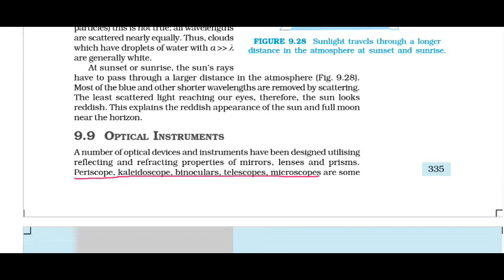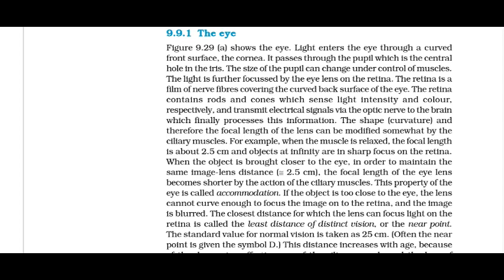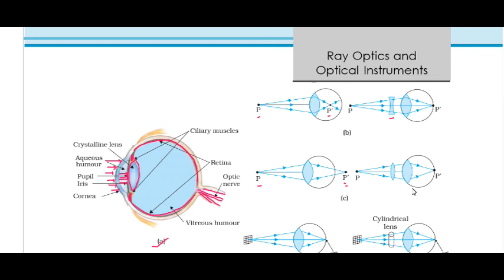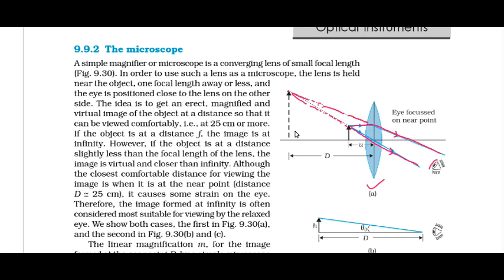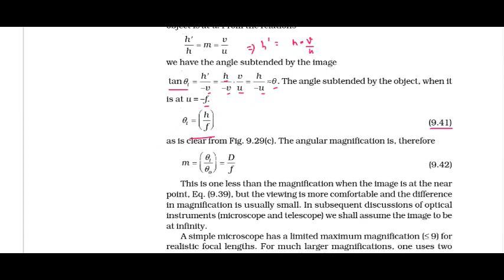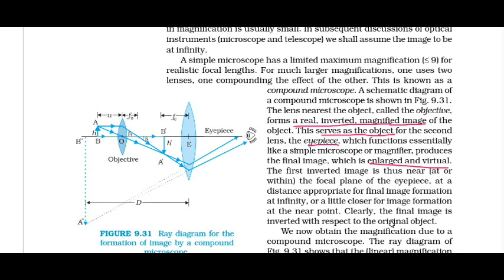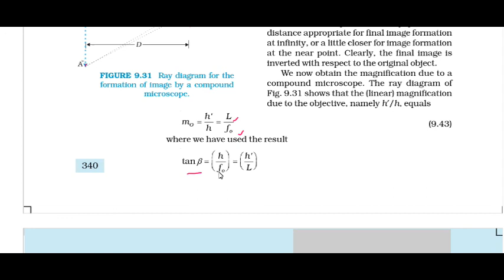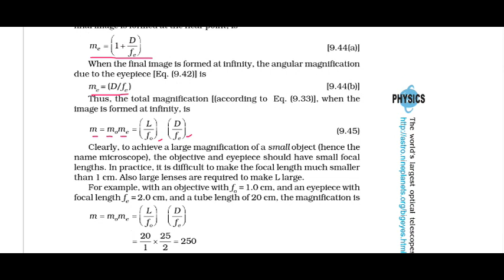class 12 physics ray optics and optical instruments in hindi | ncert chapter 9 in hindi - 6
ray optics and optical instruments class 12
ray optics and optical instruments class 12 in hindi
ray optics and optical instruments class 12 ncert
ray optics and optical instruments class 12 by experience tutor
ray optics and optical instruments in hindi
class 12 ray optics and optical instruments
class 12 physics chapter 9 ray optics and optical instruments
cbse class 12 physics ray optics and optical instruments
ray optics and optical instruments class 12 ncert solutions
class 12 physics chapter 9 ncert solution
class 12 physics chapter 9 solutions
class 12 physics chapter 9 by experience tutor
ncert class 12 physics chapter 9
ncert class 12 physics chapter 9 solutions
ncert class 12 physics chapter 9 in hindi
physics class 12 chapter 9 in hindi
physics class 12 chapter 9 in hindi ncert
physics class 12 chapter 9 by experience tutor
physics class 12 chapter 9 ncert solutions in hindi
physics class 12 chapter 9 ncert solutions
physics class 12 chapter 9 important questions
physics class 12 chapter 9 notes